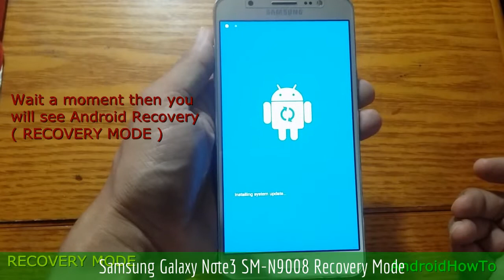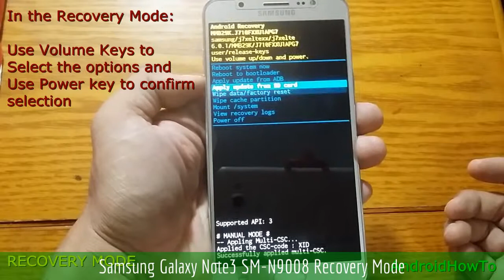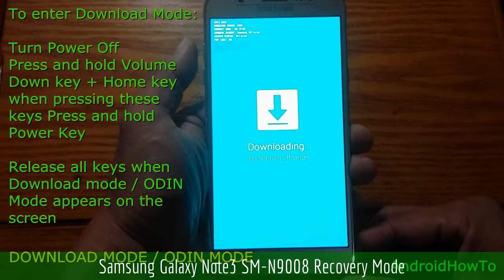Samsung Galaxy Note3 SM-N9008 Recovery Mode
How to enter Samsung Galaxy Note3 SM-N9008 Recovery mode and Download mode. In the Android Recovery Mode you can perform a hard reset. Download mode is needed when you will update your firmware manually.